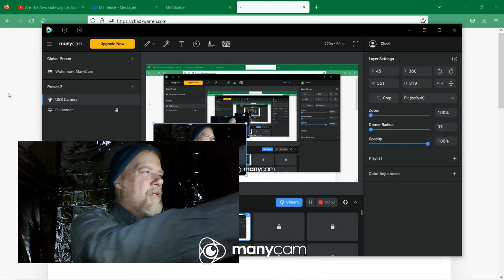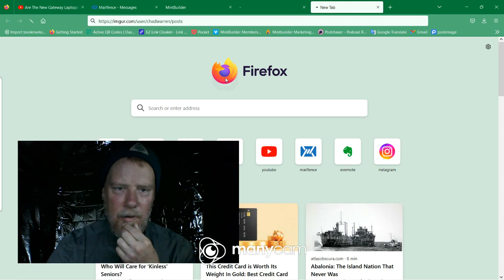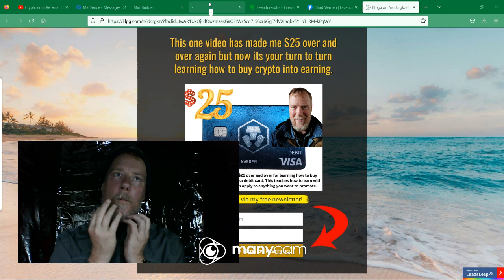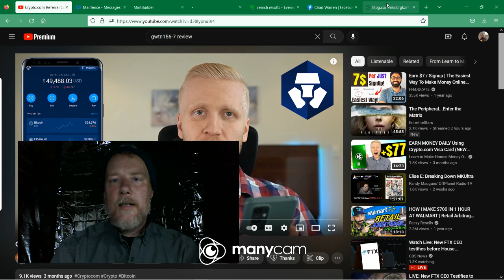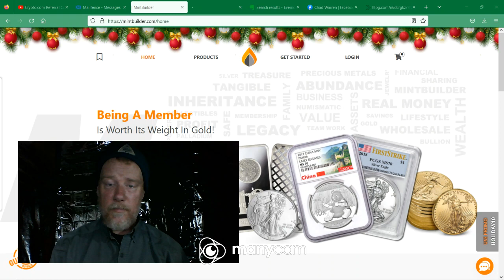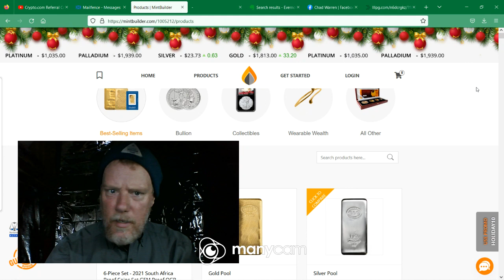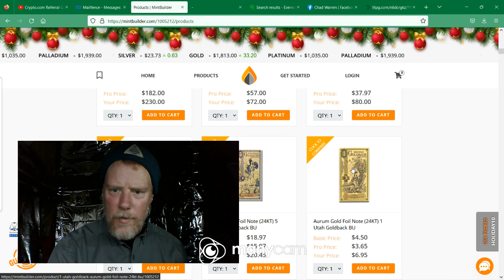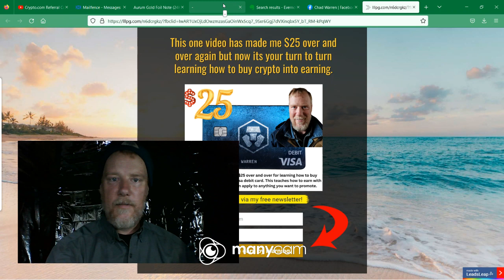Chad Warren's Worldwide Freedom Co-Op #1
Hello and thanks for your interest. This is a test video to show the basic idea for a daily value for value content idea I have where I attract people to demonstrate the feasibility of forming community locally and worldwide based on shared interests and taking coordinated action to be the change we want to see in the world vs just be entertained and destroyed by infotainment.

Action 1: Sign up for my free how to market anything online newsletter to learn how to make $25 over and over again via crypto.com's referral marketing opportunity for signing up and downloading the app and completing the offer terms.

You'll also get to learn from one of my marketing teachers how valuable this crypto.com offer is as an introduction into the legitimacy of referral marketing, especially when people use the term "pyramid scheme" to attack this method which is essentially how sales has worked forever where you are paid a percentage of the business you bring to a company as an agent.

Action 2: Learn about how precious metals protect the value of your hard earned income against inflation and the attack on freedom tech coming this May of the central bank digital currency (CBDC) which will replace the US dollar as it already has in other nations like India. Get the lowest retail, wholesale and referral discounts and profitshare for precious metals